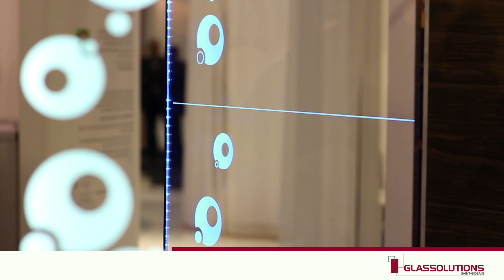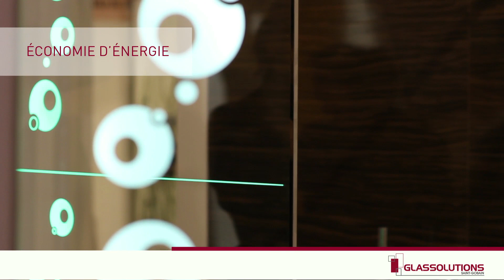INSPIRATION FR - GLASSOLUTIONS Saint-Gobain